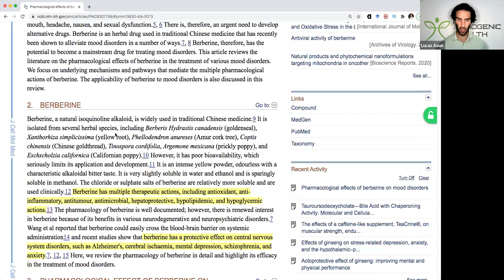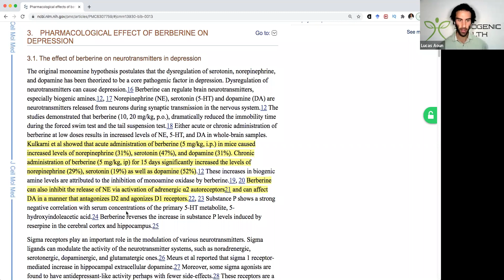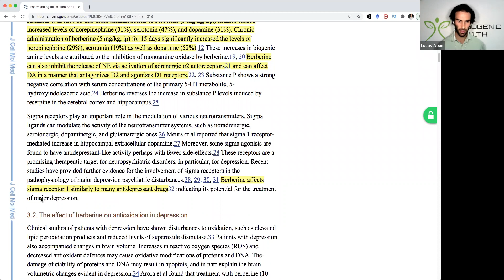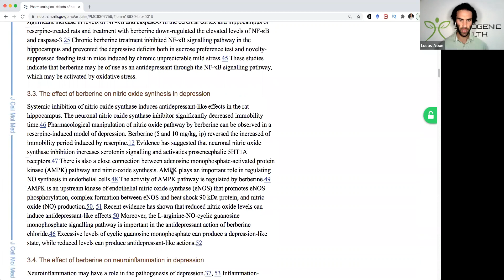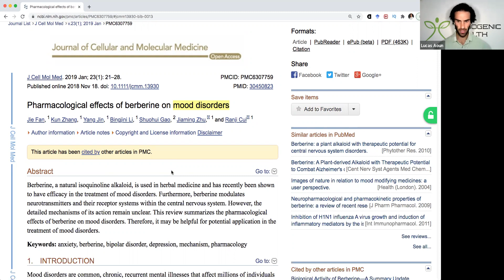Berberine Benefits: Enhances Memory, Mood & Cognitive Function/Nootropic Effects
The original monoamine hypothesis postulates that the dysregulation of serotonin, norepinephrine, and dopamine has been theorized to be a core pathogenic factor in depression. Dysregulation of neurotransmitters can cause depression.16 Berberine can regulate brain neurotransmitters, especially biogenic amines.12, 17 Norepinephrine (NE), serotonin (5‐HT) and dopamine (DA) are neurotransmitters released from neurons during synaptic transmission in the nervous system.12 The studies demonstrated that berberine (10, 20 mg/kg, p.o.), dramatically reduced the immobility time during the forced swim test and the tail suspension test.18 Either acute or chronic administration of berberine at low doses results in increased levels of NE, 5‐HT, and DA in whole‐brain samples. Kulkarni et al showed that acute administration of berberine (5 mg/kg, i.p.) in mice caused increased levels of norepinephrine (31%), serotonin (47%), and dopamine (31%). Chronic administration of berberine (5 mg/kg, ip) for 15 days significantly increased the levels of norepinephrine (29%), serotonin (19%) as well as dopamine (52%).12 These increases in biogenic amine levels are attributed to the inhibition of monoamine oxidase by berberine.19, 20 Berberine can also inhibit the release of NE via activation of adrenergic α2 autoreceptors21 and can affect DA in a manner that antagonizes D2 and agonizes D1 receptors.22, 23 Substance P shows a strong negative correlation with serum concentrations of the primary 5‐HT metabolite, 5‐hydroxyindoleacetic acid.24 Berberine reverses the increase in substance P levels induced by reserpine in the cerebral cortex and hippocampus.25

Nerve growth factor plays a role in the modulation of synaptic function and plasticity in the CNS.58 Berberine potentiates nerve growth factor (NGF) activity, which can increase NGF‐induced neurite outgrowth in a dose‐dependent manner.59 In some depression models, berberine decreased ROS levels,36 and increased NGF‐mediated neurite outgrowth via the phosphoinositide 3‐kinase/protein kinase B/nuclear factor‐E2‐related factor 2‐dependent pathway.36 In addition, berberine has a neuroprotective effect in a dose‐dependent manner, low‐dose berberine significantly increased cell viability, while high‐dose berberine inhibited cell viability.60